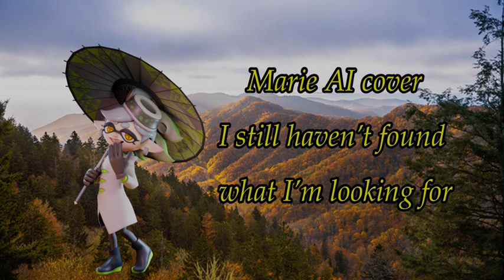Marie AI cover (I still haven’t found what I’m looking for!)